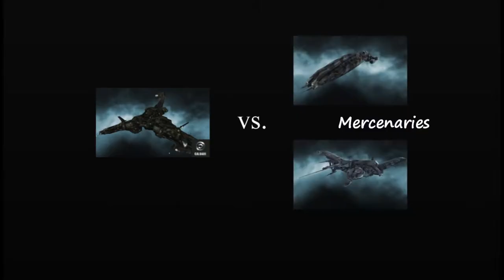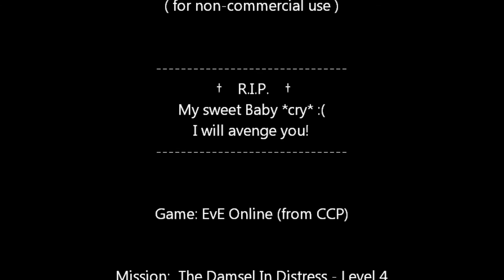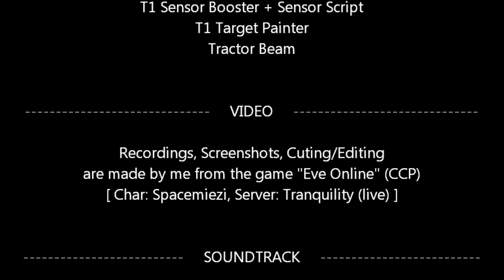EvE Online - The Damsel In Distress L4 - Scorpion Navy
A level four mission from EvE Online called "The Damsel In Distress".
Flying with a "Scorpion Navy Issue" ... a Faction-Battleship of the Caldari.
Eine Level 4 Mission von EvE Online genannt "Die Jungfrau in Nöten".
Geflogen mit einer "Scorpion Navy Issue" ... ein Fraktions-Schlachtschiff der Caldari.
The 33'th video from my series "Spacemiezi's Missionsrunning (EvE)".

Missiontime: ~19 min including warpin and warpout.

I grab my Scorpion Navy and fly this mission with this Faction Battleship.
Probably the virgin hasnt yet learned that she should not trust Kruul.
So we need to rescue her again.

A bit of dust on the hull of my ship was blown away and also a few mercenaries. ;)

One of my brave sweet babies was played to death.

† R.I.P. †
I will
miss
*cry*

But I'll avenge you!
That for sure!

... "Dare to be bold, pilot" ...
Comments, Ratings, what ever ... are still welcome.
Credits and detailed infos shown at the end of movie.